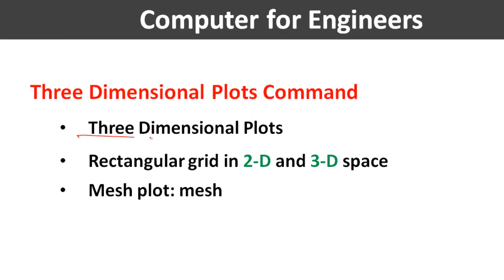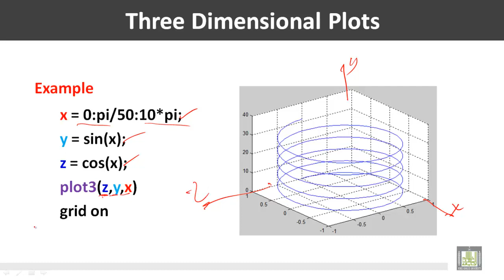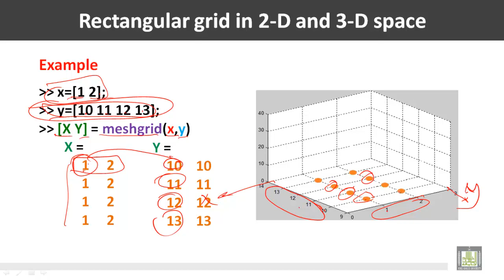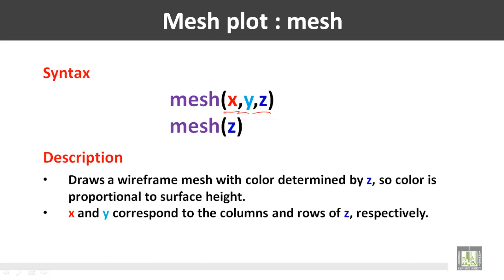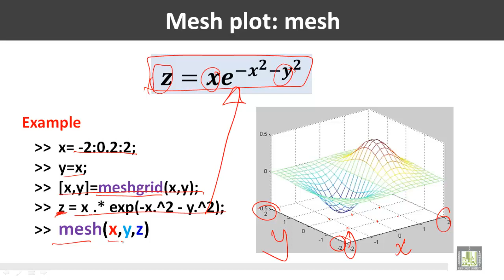Computer for Engineers - C6 - L7 : Three Dimensional Plots Command (1)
المقررات المفتوحة
حاسب الي للمهندسين - 221 هعم     Computer for Engineers
Graphics
This Lecture Contains
• Three Dimensional Plots
• Rectangular grid in 2-D and 3-D space
• Mesh plot: mesh